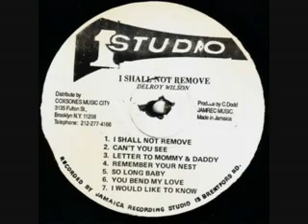Delroy Wilson - I Shall Not Remove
Produce by C. Dodd JAMREC MUSIC.
Made in Jamaica [1966]